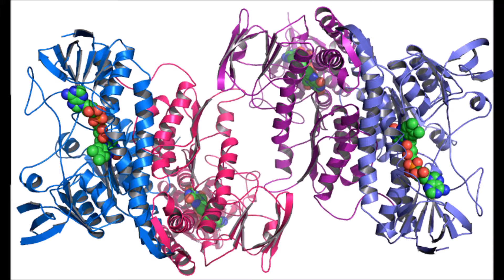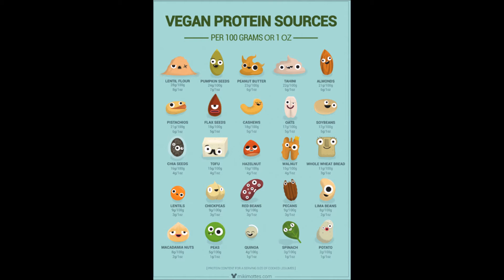I'm a Cheeseburger/I'm a Vegan Burger - Protein